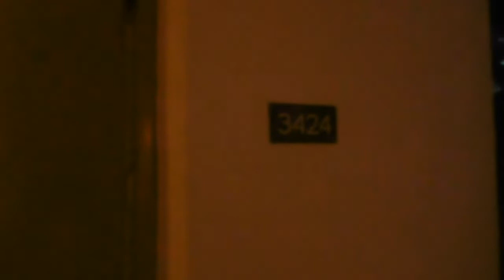Travel day vlog: Airport chaos, shopping, room tour and more ...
Follow along a travel day in my life!!!
Ibiza travel vlog!
Hotel room tour!!!
Shopping!!!
Marble Stella Maris Ibiza!